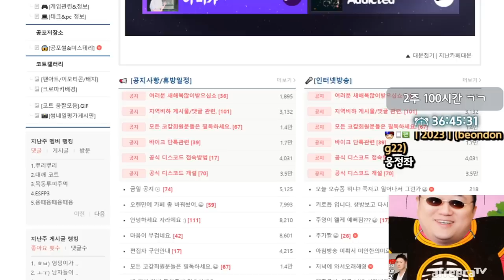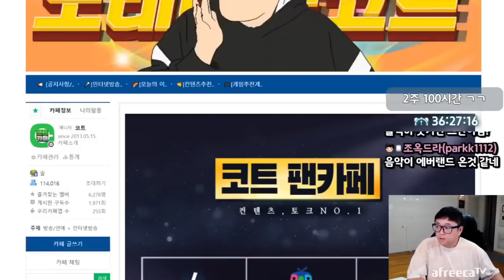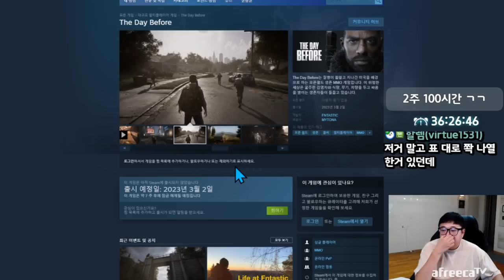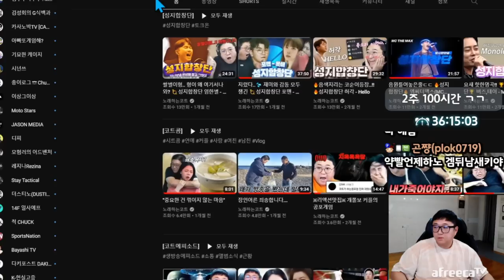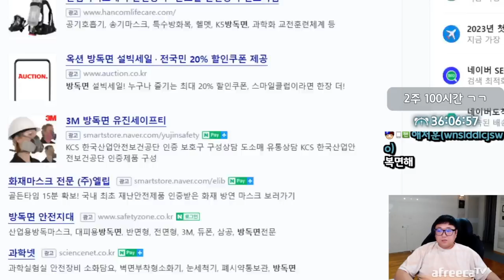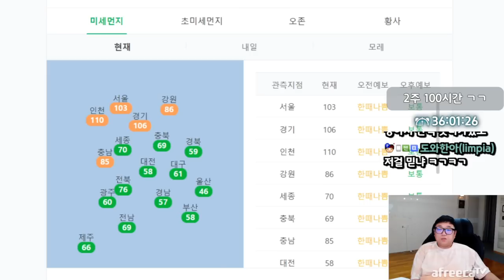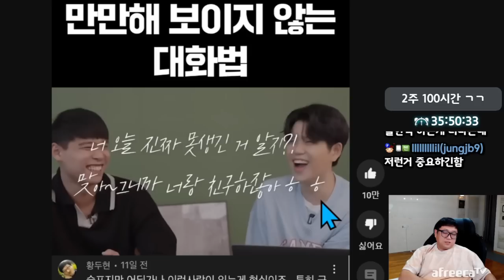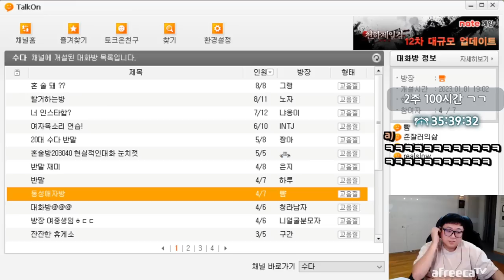2023 출시게임 기대작.. 라인법봐라 미쳤다 (23.01.08-6)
[음원출처]